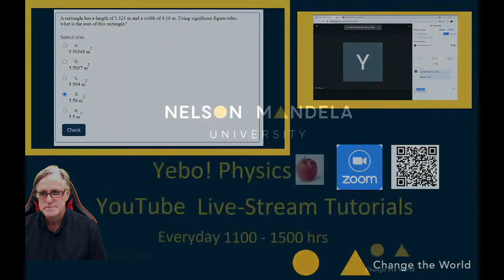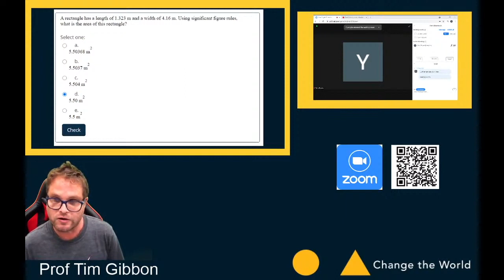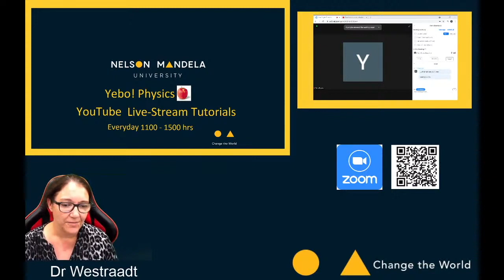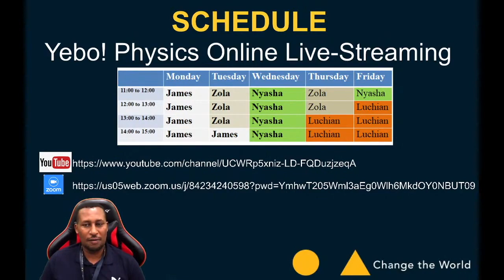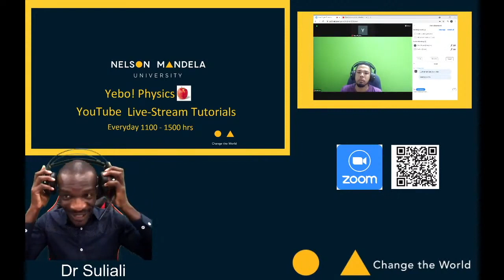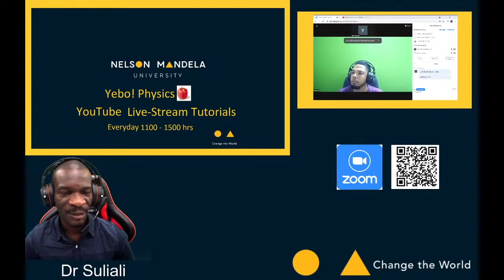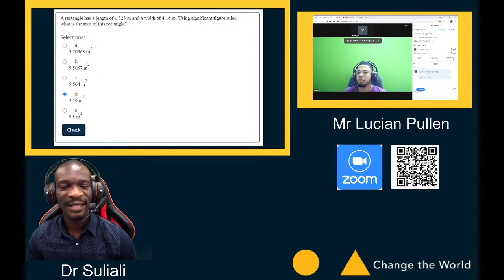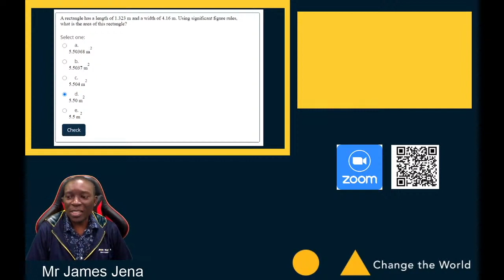YEBO Physics INTRODUCTION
Introduction "How-to" video